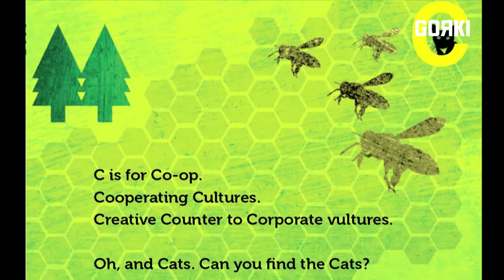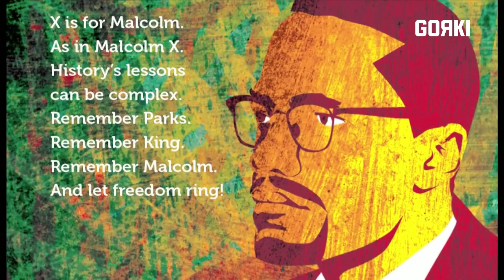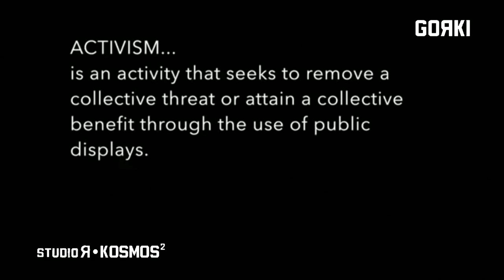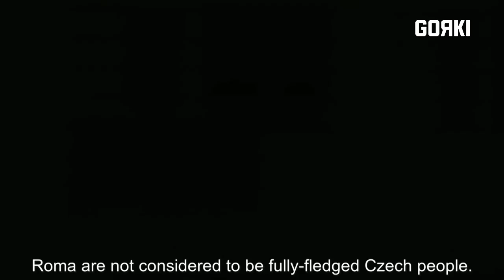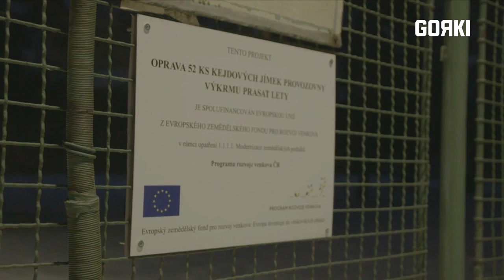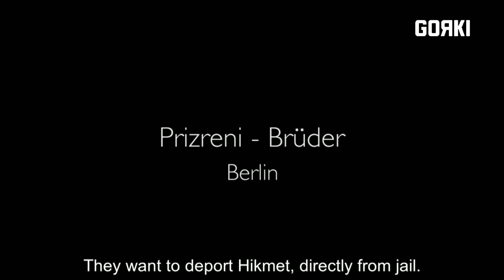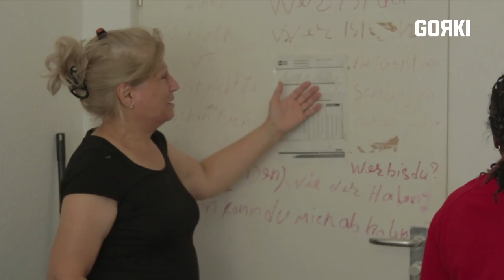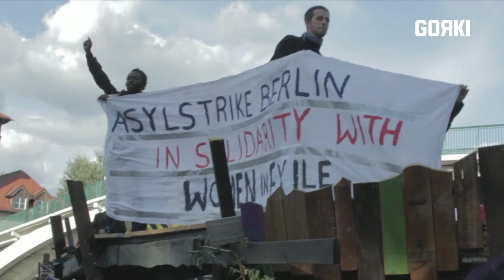Kosmos² Labor #5 Activism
Live streaming event, 3 March 2016
Curated by Grada Kilomba, with the Kenyan activist Elizabeth Ngari (Women in Exile) and the actor Hamze Bytyci (RomaTrial).

KOSMOS² recalls the famous Kosmos lectures by Alexander von Humboldt at the Berliner Singakademie – today’s Maxim Gorki Theatre, and how these contributed to the common colonial discourse. Today, we want to transform this room into an emancipatory space, where refugee artists present their work, creating new configurations of power and knowledge.